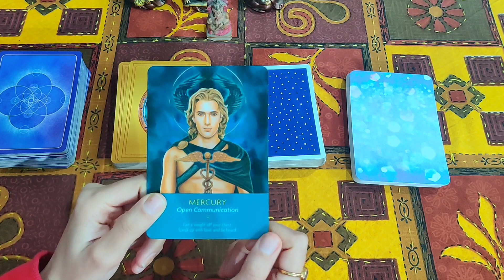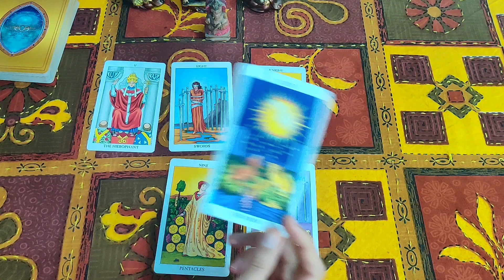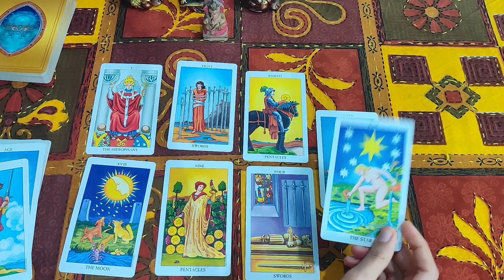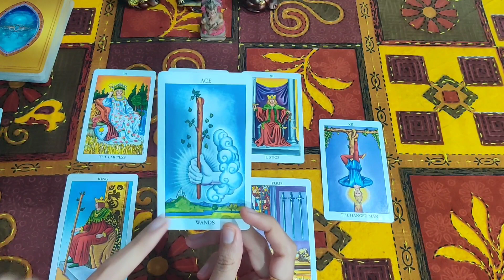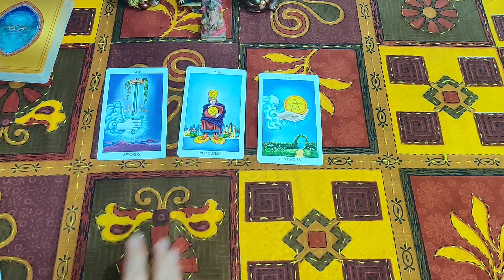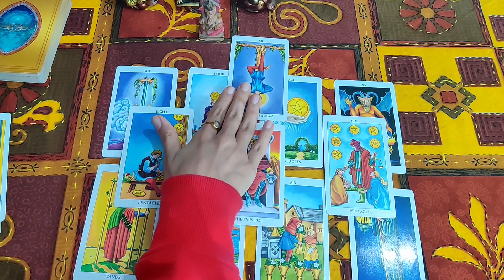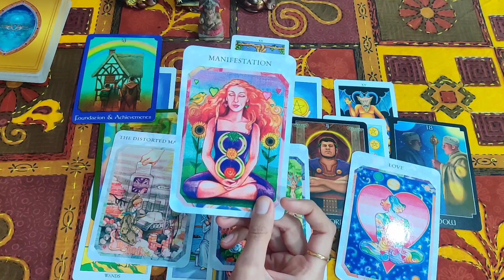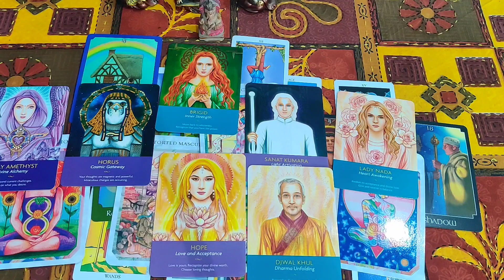All signs- क्या आपका Reconcilliation होगा ? Detailed reading- No contact situation ❤️🌟 God Advice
Mercury Retrograde explanation- 0:30
Reading starts- 3:10

In this reading:
kya aapka union hoga
current feelings of your partner
Will they contact you tarot

S.S.